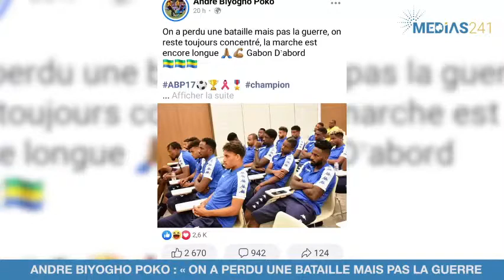[REPORTAGE] ANDRE BIYOGHO POKO : &lt;&lt; ON A PERDU UNE BATAILLE MAIS PAS LA GUERRE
Medias241, premier sur le web